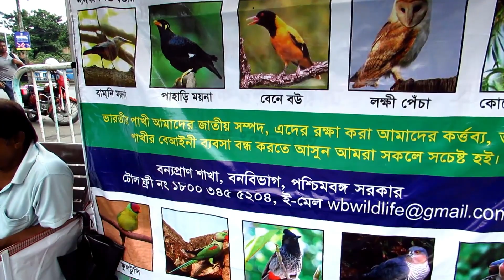LETEST PRICE UPDATE OF BIRD AT GALIFF STREET PET MARKET KOLKATA INDIA | 29TH SEPTEMBER 2019 VISIT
प्राइस अपडेट चीपेस्ट एक्सोटिक बर्ड मार्किट गालिफ़ स्ट्रीट पेट मार्किट कोलकाता इंडिया  | सस्ता बर्ड मार्किट गालिफ़ स्ट्रीट परिंदा बाजार कोलकाता इंडिया। 29TH SEPTEMBER 2019 VISIT#.
গালিফ স্ট্রিট বার্ড মার্কেট কলকাতা ইন্ডিয়া । চিপ বার্ড মার্কেট । 29TH SEPTEMBER 2019 ভিসিট। সস্তা বার্ড মার্কেট গালিফ স্ট্রিট পাখি বাজার কলকাতা ইন্ডিয়া।
Hobbyists can find various species including rare verities of dogs, different varieties of exotic bird lovebird, cockatail, finch, java, sun conure, budgies etc  parrots, maina, koel, rabbits, guinea pigs, pigeon, fish, aquatic mammals, plants and flowers.